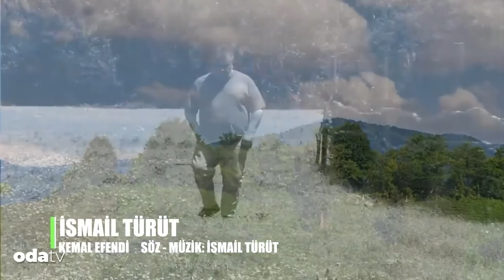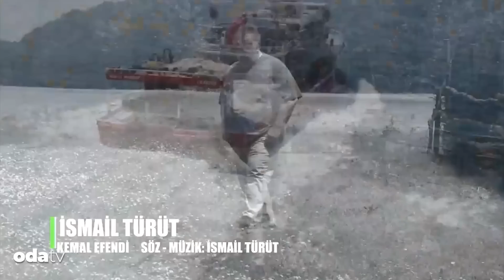İsmail Türüt’ten Kılıçdaroğlu'na şiir: "İstifa et"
Türkücü İsmail Türüt, Millet İttifakı Cumhurbaşkanı Kemal Kılıçdaroğlu'na şiir yazdı.

İsmail Türüt'ün Youtube'da yayınladığı şiir, Kemal Kılıçdaroğlu'nu ve Millet İttifakı'nı hedef aldı:

''Sana Bir Çift Sözüm Var!
Dinle dinle Kemal Efendi
iktidarı hayallerin başlamadan tükendi
sen artık siyasetten emekli olmalısın
torunlarını alıp köyüne dönmelisin''

''Kurduğun masaya bak ne lideri var ne baş var
ortaklarını gördük hepsinde bir telaş var
Masanda bölücü var, PKK var, deaş var
Millet bunu yutmadı gerçeğe binmelisin